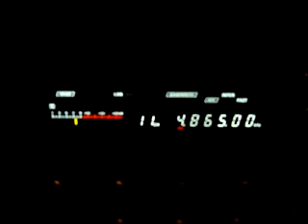4.865 Radio Logos, Santa Cruz, Bolivia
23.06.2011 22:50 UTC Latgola